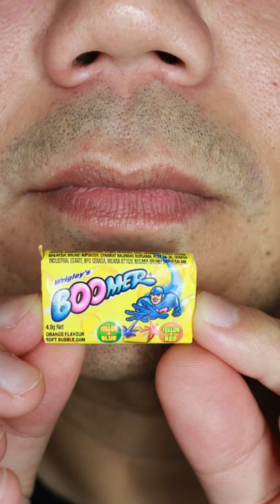ASMR | Orange🍊Flavour | BOOMER Bubble Gum